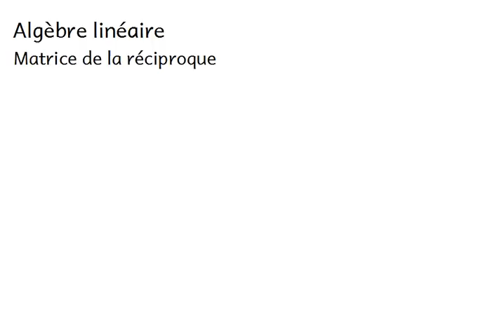Ma4 Ch4 : Applications linéaires - 12 - Matrice de la réciproque d'une application linéaire